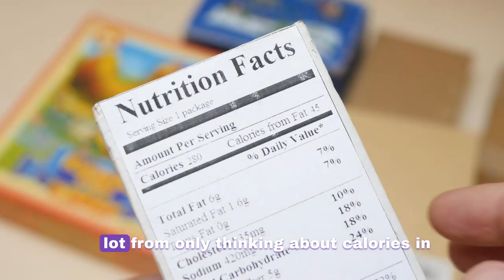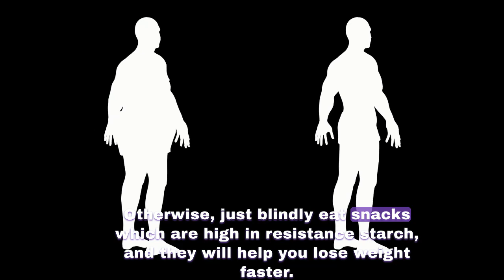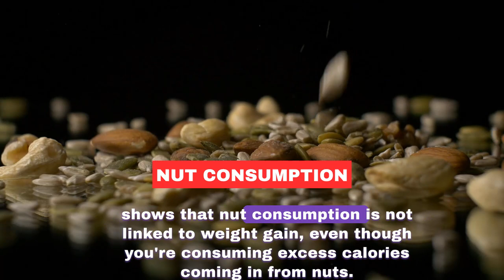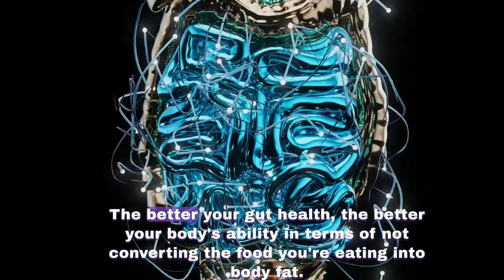BEST SNACKS FOR WEIGHT LOSS.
Ready to transform your health and wellness? Book your FREE exploratory call with our expert team now!

👉 RoshniSanghvi.com